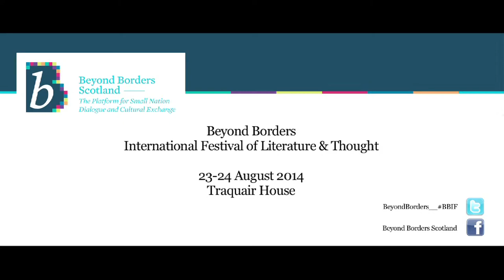Beyond Borders Interviews - Kamalesh Sharma - BBIF 2014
Sandy Neil in conversation with Kamalesh Sharma at the Beyond Borders International Festival of Literature and Thought 2014